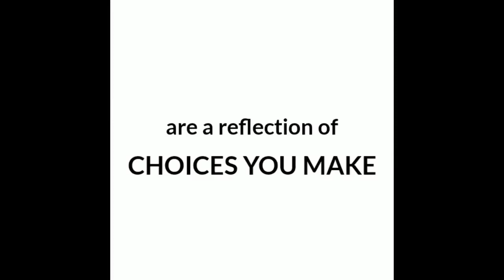Inspiring Ideas Inspiring Women Episode 1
Inspiring Ideas – Inspiring Women unveiled!

Here’s to the first show that will make way for many!

From being courageous, strong-willed, self-driven, resilient and innovative to having pushed the frontiers of women leadership, Vibha’s inspiring story paves the way for new learnings on purposeful career development, personal success & workplace dynamics.

Episode 1 – “Leadership”

Guest Speaker – Ms. Vibha Sarin Prabhakar, Chief Business Office – eJOHRI, India’s biggest omnichannel jewellery marketplace